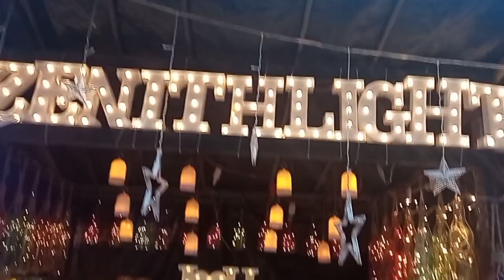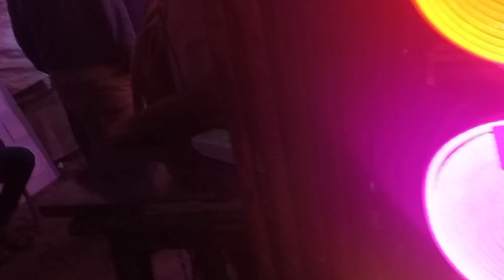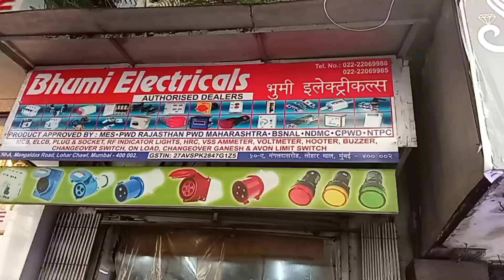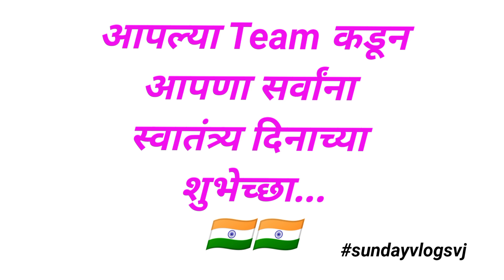Lights and decoration material market||Lohar Chawl Market Mumbai ||Cheapest Market For Electronics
Hello guys,

So today we are going to explore Cheapest Market For Electronics lohar chawl  market which is biggest wholesale and retail market of electronics lights in mumbai.

I Visited Shops:-

1)Vinayak  Gupta
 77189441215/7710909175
2)Zenith

Market timing is
Monday to sunday 10 am to 10pm

Nearest Station :CST and Marine Line

I

Topic Covered:-
lohar chawl market mumbai
Loha Chawl wholesale market |Mumbai Lohar Chawl Market
diwali decoration wholesale market in mumbai
loharchawl Biggest Electronic Market Lohar Chawl|Cheapeast Electronic Market in Mumbai Lohar Chaw
Mumbai Lohar Chawl Market
लोहार चाळ फुलांचा बाजार
लोहार चाळ इलेक्ट्रिकल बाजार
mumbai electronic chor bazaar
tv market in mumbai
bhiwandi electronic market
gala electronics mumbai
lamington road electronic market
manish market mumbai mobile accessories

manish market mumbai electronics

loharchawl alisavel Mumbai Lohar Chawl Market | cheapest market

Zoomer Premium Light shop in Lohar Chawl lighting Market

Lohar Chawl | Cheapeast Electronic Market in Mumbai | Biggest Electronic Market

CRAWFORD MARKET SECRET LANES TOUR || HOME DECOR BASKETS FLOWERS

Cheapest Diwali Light Market in Mumbai | Lohar Chawl | Diwali Light market after Lockdown !!!

lohar chawl mumbai – wholesale market for electrical goods

ये वीडियो सिर्फ होलसेल मार्किट की जानकारी देने के उद्देस्य से बनाई गयी है | यदि आप वीडियो के माध्यम से कोई भी खरीदारी करते है और आपके साथ कुछ धोका या नुकसान होता है तो इसमें हमारा चैनल जिम्मेदार नहीं होगा |

mumbai
lohar chawl
crawford market
Cheapeast Electronic Market in Mumba |Mumbai Lohar Chaw|Biggest Electronic Market
Biggest Electronic Market
Cheapeast Electronic Market in Mumba
lohar chawl hardware market
welcome2mumbai
lohar chawl light market
lohar chawl electrical market mumbai
lohar chawl flower market
lohar chawl kalbadevi
crawford market mumbai electronics
led bulb wholesale market in mumbai
loharchawl mumbai